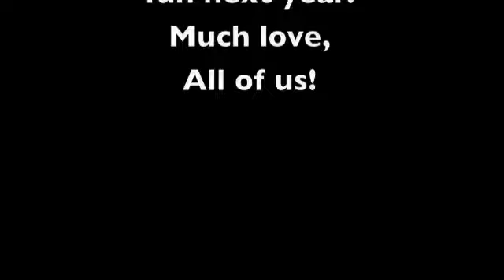Burning Man highlights 2009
Great times at Burning Man in 2009.